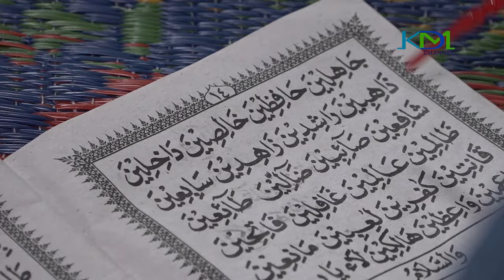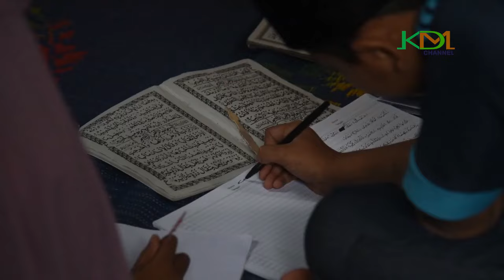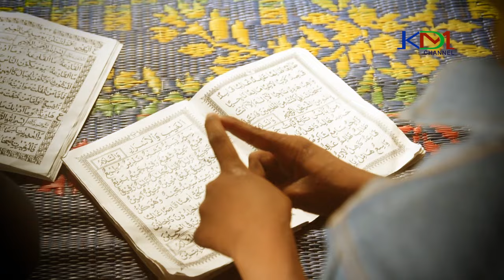SAAT BU IJOH CERITA GAK PERNAH TIDUR DI KASUR - TIBA2 ADA TUKANG KASUR JUAL RUGI